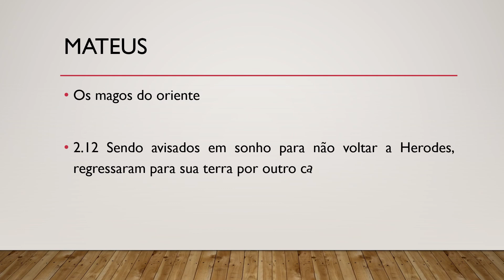Bíblia Sagrada, Novo Testamento, Mateus 2.12